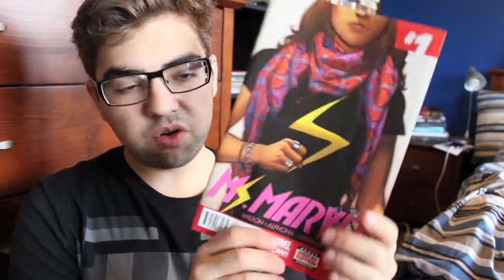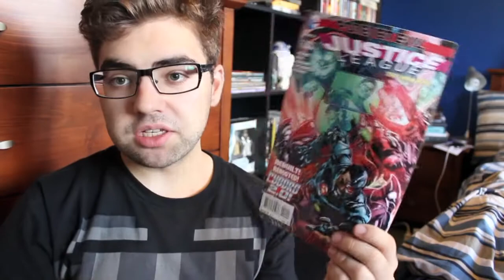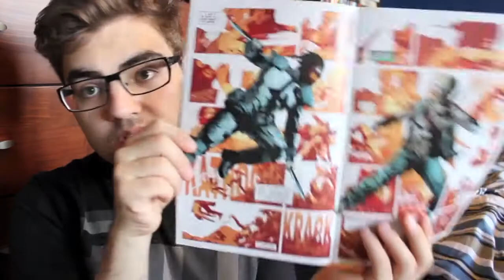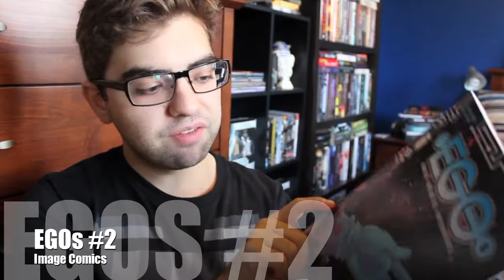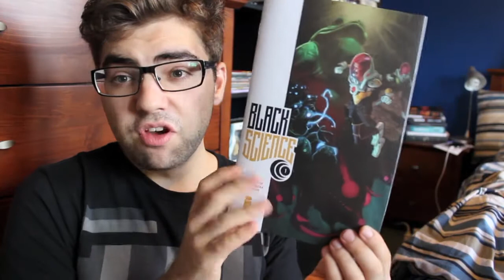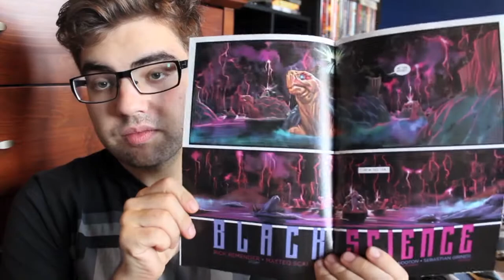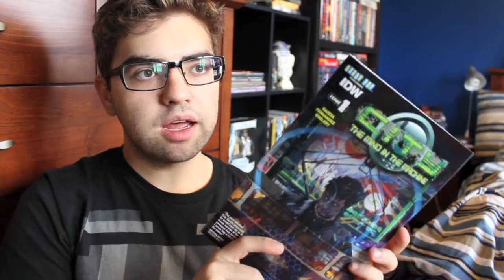WEEK IN COMICS (HAUL): Ms Marvel #1 & MORE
My second comic book haul - lots of numero uno's, might as well try them out - for week ending February 16, 2014.